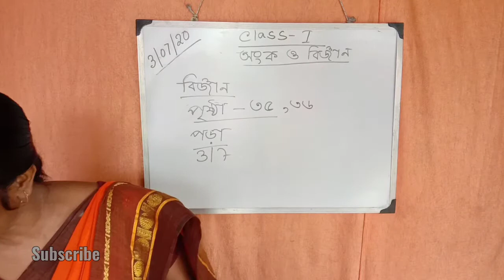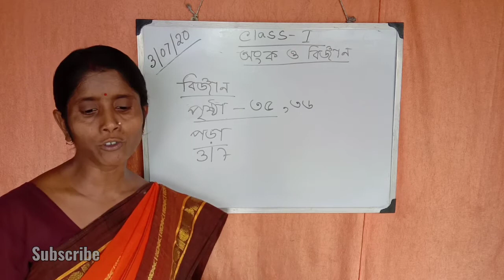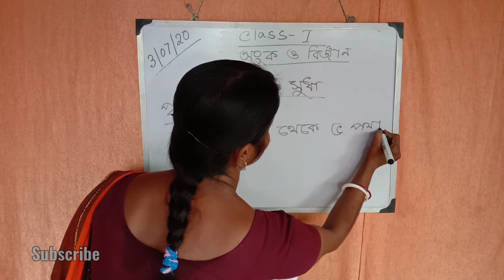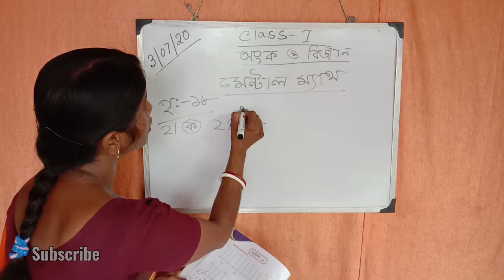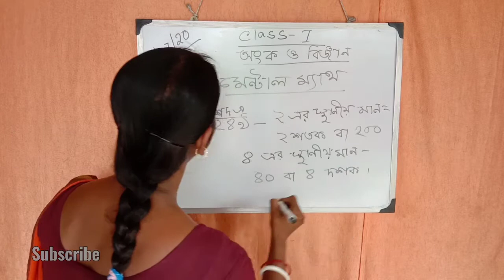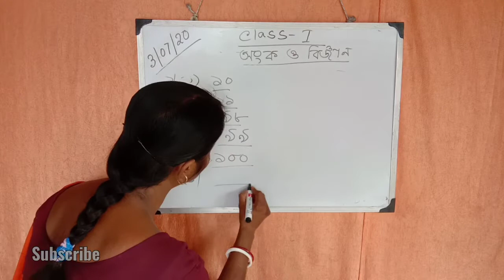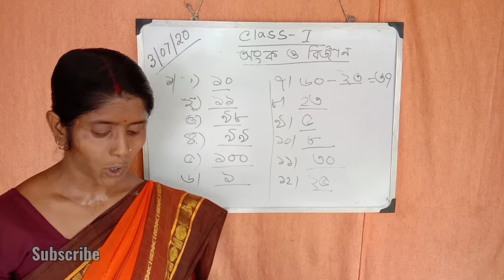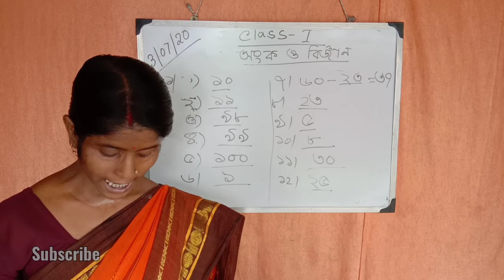CLASS I |03-07-2020 FRIDAY | SISTER NIVEDITA KG SCHOOL